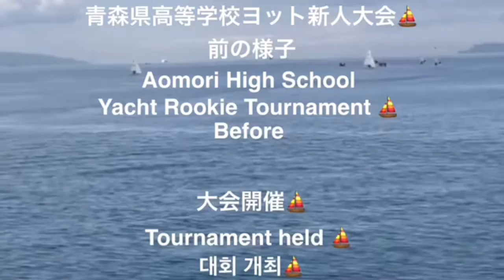青森県高等学校ヨット新人大会前の様子Aomori High School Yacht Rookie Tournament ⛵️ Before